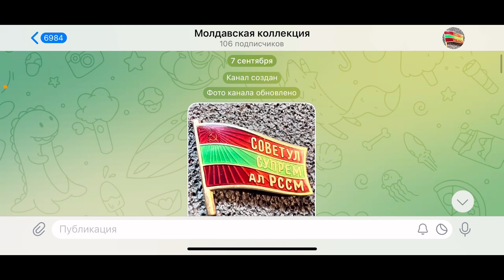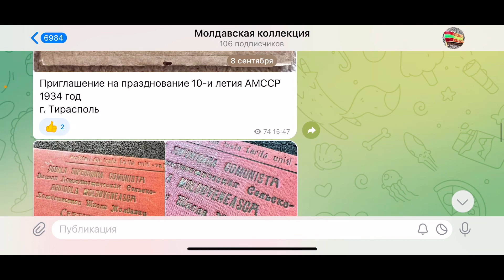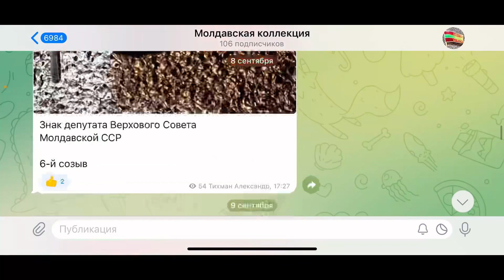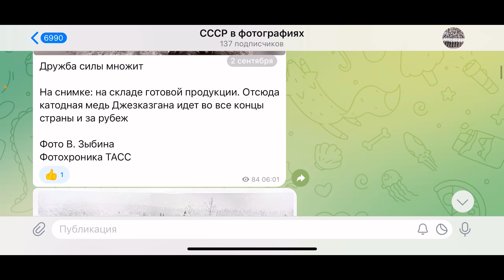Анонсы новых каналов!!!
Со мной можно связаться по вотсапу, вайберу и телеграмму

Мой другой Ютюб  канал просто о жизни ( деревенская жизнь, приготовление блюд, путешествия и другое)

Инстаграмм

Телеграмм каналы

СССР в фотографиях

Молдавская коллекция

На фэйсбуке:
Александр Тихман или
Музей Фалеристики и Воинской Славы